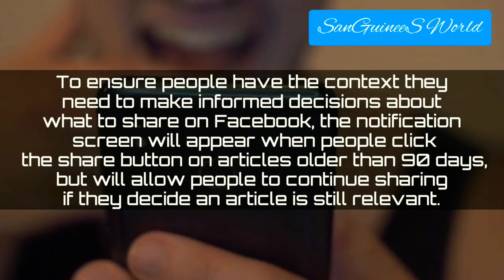New Restrictions On Facebook || New Alert You Might Receive While Sharing || Let's Know What It Mean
To tackle misinformation on its platform, social media network Facebook will now alert users when an article they want to share is more than 90 days old. Users will, however,

“Over the past several months, our internal research found that the timeliness of an article is an important piece of context that helps people decide what to read, trust and share,” the company’s VP, Feed and Stories, John Hegeman, said in a blogpost.

He added that news publishers in particular have expressed concerns about older stories being shared on social media as current news, which can misconstrue the state of current events.

Some news publishers have already taken steps to address this on their own websites by prominently labeling older articles to prevent outdated news from being used in misleading ways, Mr. Hegeman noted.

He further added that over the next few months, Facebook will also test other uses of notification screens. “For posts with links mentioning COVID-19, we are exploring using a similar notification screen that provides information about the source of the link and directs people to the COVID-19 Information Center for authoritative health information.”

He said, “When we ask people what kind of news they want to see on Facebook, they continually tell us they want information that is timely and credible...Through providing more context, our goal is to make it easier for people to identify content that’s timely, reliable and most valuable to them.”

In 2018, Facebook added the context button, which provides information about the sources of articles in newsfeed. “To ensure people have the context they need to make informed decisions about what to share on Facebook, the notification screen will appear when people click the share button on articles older than 90 days, but will allow people to continue sharing if they decide an article is still relevant,” he said.